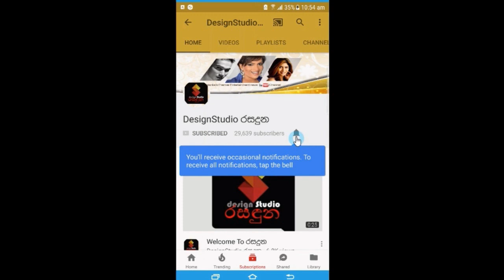ජනප්‍රිය සුරූපී ගායිකා නදිනි ප්‍රේමදාස ඇගේ 33 වෙනි උපන්දිනය ජයටම සැමරුවේ මෙහෙමයි.Nadini Premadasa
ඔයාට සුභම සුභ උපන් දිනයක් නදිනි!
ජනප්‍රිය සුරූපී ගායිකා නදිනි ප්‍රේමදාස ඇගේ 33 වෙනි උපන්දිනය ජයටම සැමරුවේ මෙහෙමයි.Nadini Premadasa Birthday